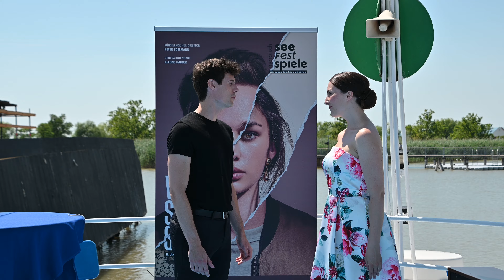Seefestspiele Mörbisch 2021 & Leonard Bernsteins West Side Story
Bei den Seefestspielen in Mörbisch im Burgenland wird 2021 das Musical "West Side Story" mit der Musik von Leonard Bernstein aufgeführt.
Andrea Zidaric als Maria und Mark Roy Luykx als Tony singen auf einem Schiff mit Blick auf die Rückseite der Seebühne "Tonight".